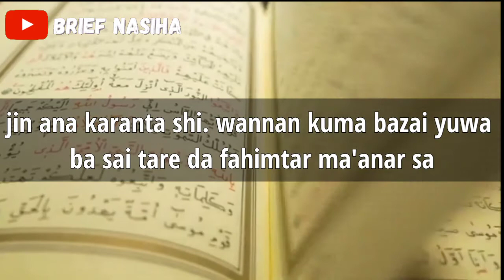Manufar Karatun Al Qur'ani || Dr Muhammad Sani Rijiyar Lemo